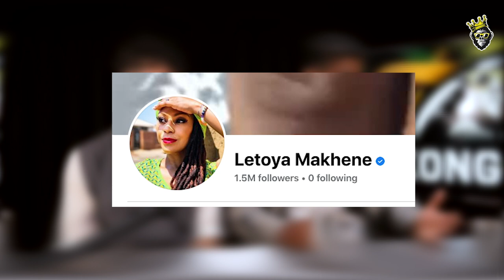LETOYA MAKHENE the Singer | Songwriter | Actress | Sangoma | Entrepreneur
We are KONG REPUBLIC, an advertising agency with its own professional state-of-the-art facilities studio, based here in sunny South Africa, Midrand.

Anyone can hire our studio or book our studio services like PHOTOSHOOTS | PODCASTS | STUDIO HIRE | RECORDING STUDIO | VIDEO PRODUCTION CREW | GEAR HIRE. We have very competitive pricing as we want to offer the best value within the industry. today.

Today on Kongcast we have LETOYA MAKHENE PULUMO at Kong Studios.
 Letoya is a South African actress, singer, traditional doctor, and TV personality. She is well known for acting in South Africa's famous soap operas, Isidingo and Generations: The Legacy and she is a daughter of an actor, singer, and traditional doctor Blonde Makhene.